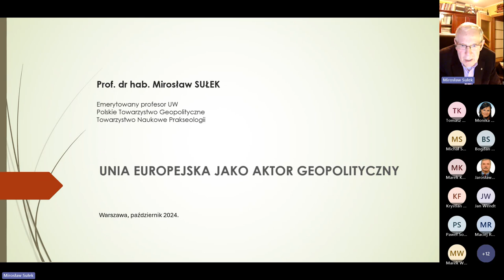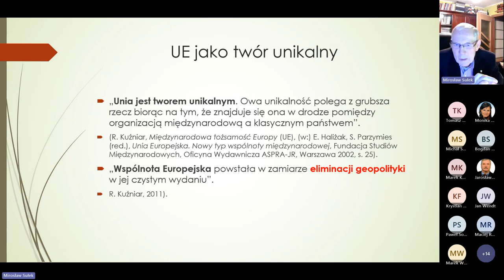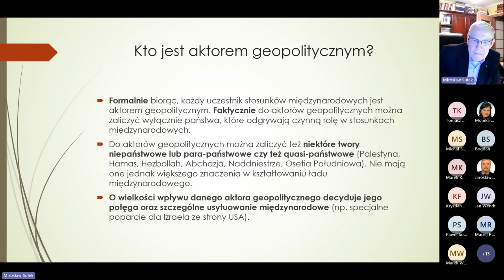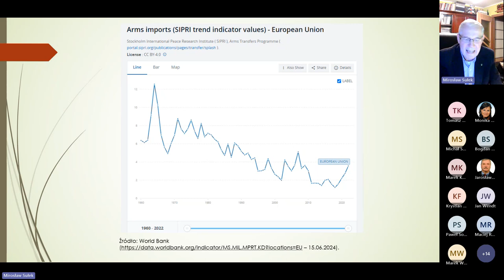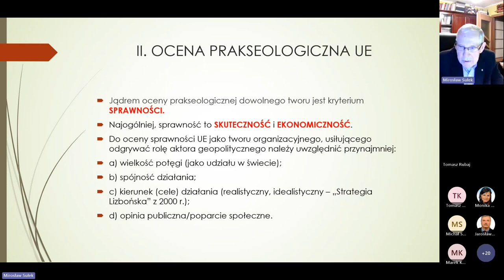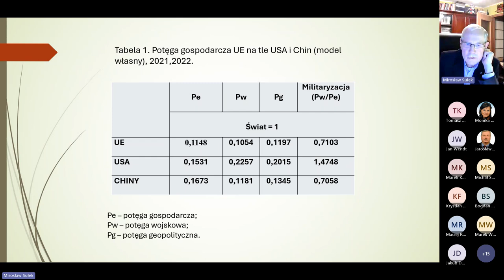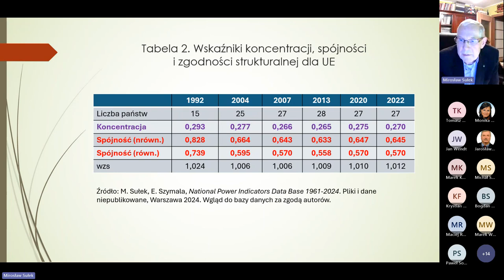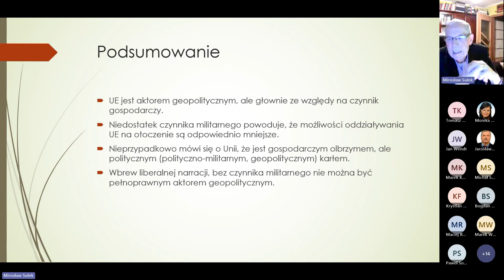S02W01 Mirosław Sulek nt UE jako aktor geopolityczny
Sezon 2, Wykład 1: Profesor Mirosław Sułek analizuje Unię Europejską w kontekście geopolitycznym.